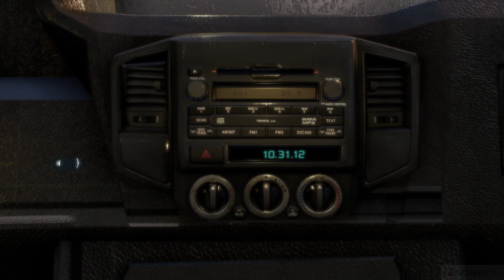Assassin's Creed III Remastered (2019) - PC Gameplay 4k 2160p / Win 10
Try these if game is not working:
▪ dgVoodoo 2
▪ DxWnd

Assassin's Creed III is a 2012 action-adventure video game developed by Ubisoft Montreal and published by Ubisoft. It is the fifth major installment in the Assassin's Creed series, and a direct sequel to 2011's Assassin's Creed: Revelations. The game was released worldwide for PlayStation 3 and Xbox 360, beginning in North America on October 30, 2012, with a Wii U and Microsoft Windows release in November 2012. A remastered version of the game was released in 2019 for Windows, PlayStation 4, Xbox One and Nintendo Switch, and in 2021 for Google Stadia.

The plot is set in a fictional history of real-world events and follows the millennia-old struggle between the Assassins, who fight to preserve peace and free will, and the Templars, who desire peace through control. The framing story is set in the 21st century and features series protagonist Desmond Miles who, with the aid of a machine known as the Animus, relives the memories of his ancestors to find a way to avert the 2012 apocalypse. The main narrative is set in 18th-century Colonial America from 1754 to 1783, and follows two characters whose stories are interconnected: Haytham Kenway, a British Templar who attempts to build a presence for his Order in the colonies during the French and Indian War; and Ratonhnhaké:ton / Connor, Haytham's half-Mohawk son, who becomes an Assassin to protect his people's lands and avenge his mother's death, and battles the Templars' attempts to influence the outcome of the American Revolution for their own benefit.

Assassin's Creed III is set in an open world and presented from the third-person perspective with a primary focus on using each playable character's combat and stealth abilities to eliminate targets and explore the environment. Connor is able to freely explore 18th-century Boston, New York City, and the American frontier to complete side missions away from the primary storyline. The game also features a multiplayer component, allowing players to compete online to complete solo and team-based objectives including assassinations and evading pursuers. Ubisoft developed a new game engine, AnvilNext, for the game. Assassin's Creed III was one of the first major video game releases to prominently feature Mohawk people (Mohawk: Kanienʼkehá꞉ka), an Iroquoian-speaking Indigenous people of North America. The team sought to capture Mohawk culture as authentically as possible and consulted with cultural experts about the depiction of Connor and other Mohawk characters. A number of downloadable content (DLC) packs were released to support Assassin's Creed III, including The Tyranny of King Washington, a story expansion set in an alternate timeline from the base game's events.

The game received positive reviews from critics, who praised it for its gameplay, narrative, setting, and ambitious scale, while criticism was directed at the unevenly developed gameplay mechanics, mission design, and pacing. It was a commercial success, selling more than 12 million copies worldwide. Assassin's Creed III was released alongside a spin-off for the PlayStation Vita titled Assassin's Creed III: Liberation. A sequel, Assassin's Creed IV: Black Flag, was released in October 2013. While its modern-day narrative continues from the events of Assassin's Creed III, the main plot is set during the Golden Age of Piracy in the early 18th century and follows Haytham's father and Connor's grandfather, Edward Kenway. Another prequel, Assassin's Creed Rogue, detailing the rise and fall of the American Templar and Assassins Orders, respectively, was released in 2014.

░▒▓ PC Hardware ▓▒░

CPU: AMD Ryzen 9 7900X 3D
RAM: 32 GB
GPU: GIGABYTE GeForce RTX 4070 12GB
OS:  Windows 10 64bit

░▒▓ Recording HW/SW ▓▒░

Nvidia Share